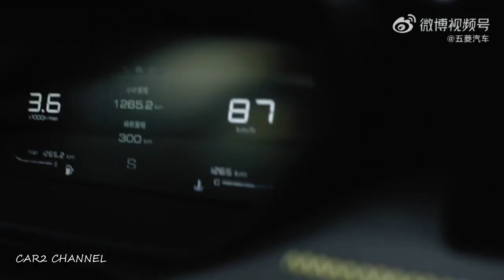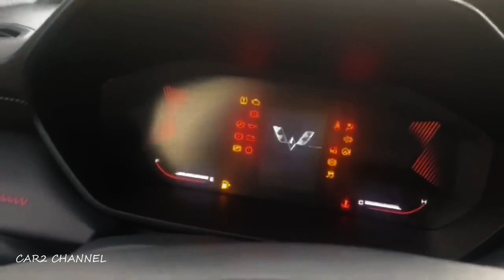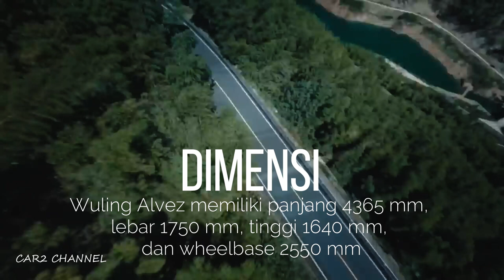Wuling Alvez di Indonesia dibanderol Rp 120 hingga 185 juta rupiah.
Wuling juga mendaftarkan nama Alvez  di Indonesia, Dari dokumen berita resmi merek seri A no. 57/P-M/VIII/A/2022 Bidang Merek dan Indikasi Geografis Direktorat Jenderal Kekayaan Intelektual Kementerian Hukum dan HAM  mendaftarkan merek dagang Wuling Alvez.
Nama Alvez  didaftarkan oleh SAIC-GM-Wuling Automobile CO dot LTD, yang beralamat di Distrik Liunan, Liuzhou, Guangxi, China. Mungkin saja nama Alvez  mengacu pada SUV anyar Wuling tersebut.

  Wuling Alvez bisa ditebak mengacu pada SUV baru Wuling Xing Chi yang diluncurkan di China, Wuling baru saja meluncurkan merek anyar Xing Chi, mobil ini memegang peranan penting dalam industri mobil China karena didesain sesuai selera  anak muda. Mobil ini memiliki tampilan yang segar, sporty dan agresif.
 Gambar-gambar Wuling  Alvez 2023 yang diterbitkan oleh Wuling menunjukkan Xing Chi dalam warna bodi two-tone yang memadukan atap kuning limau dan hitam. Dari depan terlihat stylish dengan gril beraksen dark chrome dan logo Wuling berwarna silver, Anda juga bisa melihat logo S yang merupakan singkatan dari sporty.

Music source.